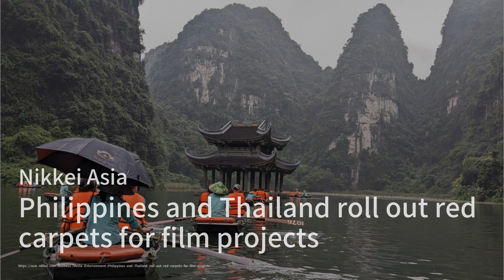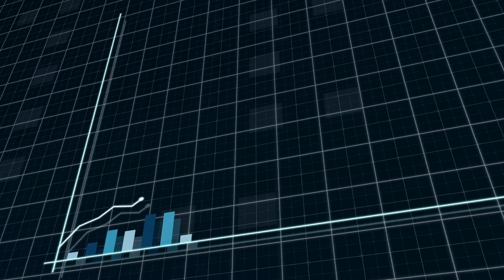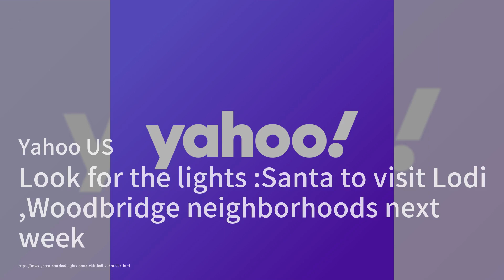Bedbugs threaten to bite Asia's post-COVID travel recovery；This hotel's fussiness veering towards pr